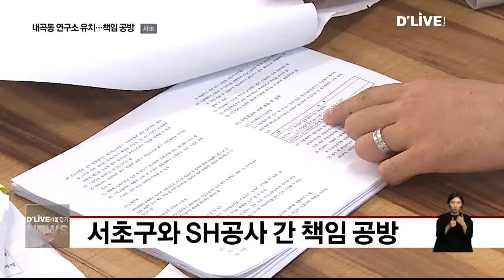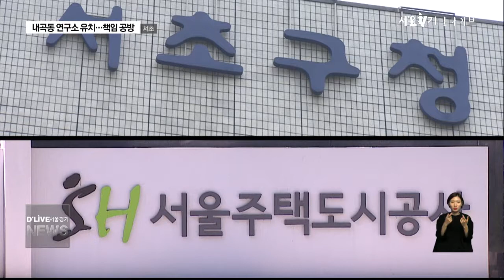서초_내곡동 연구소 유치…책임 공방(서울경기케이블TV뉴스)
【 앵커멘트 】
얼마 전
한국콜마 통합기술원의
건립 반대 민원을
해소하기 위한
대책 회의가 열렸는데요.
대책은 나오지 않고
업체를 추천한
서초구와 부지 매각을 한
SH공사 간의 책임 논란이
불거졌습니다.

【 CG IN 】
지난 10일에 열린
제8차 한국콜마 통합기술원의
건립 반대 민원을 위한
주민대책회의 자룝니다.

연구소의 부지 공급 계약과
건축 허가의 적법 여부가
주요 의제로 다뤄졌습니다.
【 CG OUT 】

【 VCR 】
회의에선
한국콜마홀딩스를 추천한 서초구와
추천을 받아 부지를 매각한 SH공사 간에
책임 공방이 벌어졌습니다.

한국콜마 반대
비상대책위원회가
부실한 추천 과정을
꼬집으면서 책임 소재 논란이
불거진 겁니다.

비대위는
추천 대상을 뽑을 땐
사업 개요서와
업체에 대한 자료를 받아
검토하는 게 일반적인데,

업체 측의 민원 신청서와
한국산업기술진흥원의 추천서만으로
추천이 결정된 건
문제가 있다고 말했습니다.

서초구는 충분한 검토 없이
한국콜마홀딩스를 추천한 점에 대해선
일부 잘못을 인정했습니다.

하지만 최종적으로
적격 업체 여부를 점검하지 않은
SH공사에도 책임이 있다는 입장입니다.

【 현장음 】
조은희
서초구청장
SH공사하고 서초구가 지금 굉장히 공방을 벌였는데 SH공사하고 서초구가 공동으로 책임질 부분이 있습니다. 우리 서초구도 적격 업체를 점검해야 되는 것도 있지만요. 실수요자를 판단하는 건 SH공사죠.

【 VCR 】
SH공사는
서초구로부터 추천을 받고
한번 더 점검하지 않은 점에 대해선
아쉬움을 토로했습니다.

하지만 구청을 믿고
부지 매각을 결정했기 때문에
절차상의 문제는 없다고 밝혔습니다.

【 현장음 】
SH공사 관계자
우리가 확인을 했으면 더 좋았겠죠. 그런데 우리는 허가 관청인 구청에서 일종의 구청의 행정행위는 다 어떤 신뢰가 가는 거 아니겠습니까?

【 VCR 】
서초구와 SH공사가
주민 민원을 해소한다며
책임 공방을 벌이는 사이,

한국콜마의 내곡동 연구소는
오는 2019년 건립을 목표로
지난 14일부터 공사를 다시 시작했습니다.